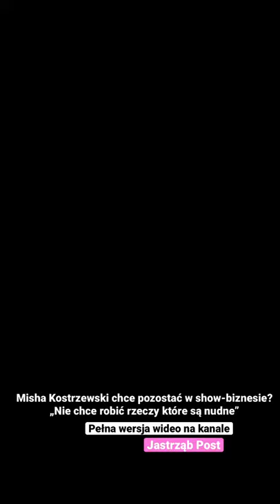Misha Kostrzewski chce pozostać w show-biznesie? „Nie chce robić rzeczy które są nudne”